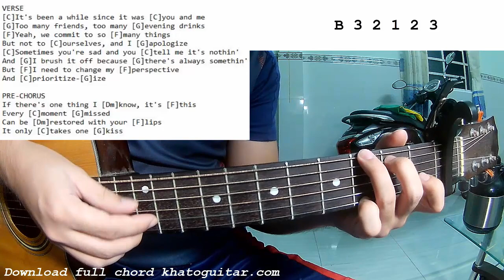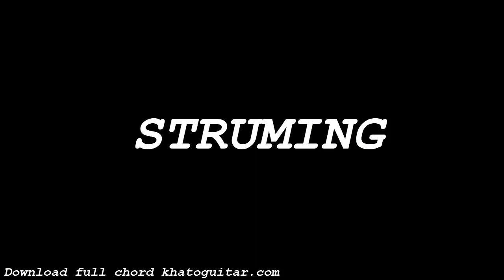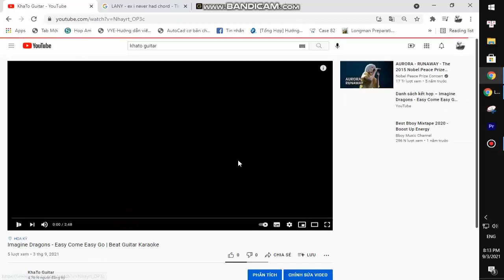Ed Sheeran - Love In Slow Motion | Guitar Tutorial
Thank you very much my friends. Ed Sheeran - Love In Slow Motion | Guitar Tutorial
Today, I will share with you Ed Sheeran - Love In Slow Motion | Guitar Tutorial